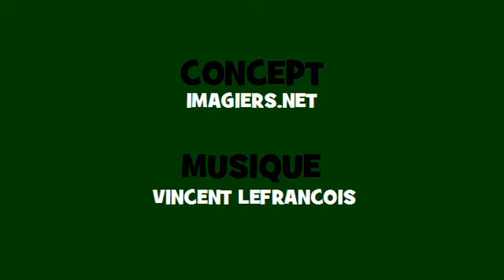Canto conjugación francés ♫♫ # Verbo = monter